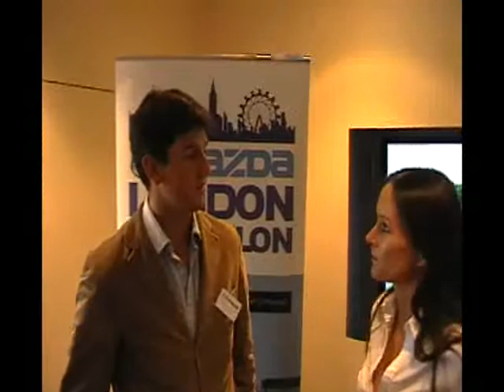Tri247 Mazda London Triathlon Launch Interview with Nick Rusling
Tri247 Interivew with Nick Rusling at the Mazda London Triathlon Launch